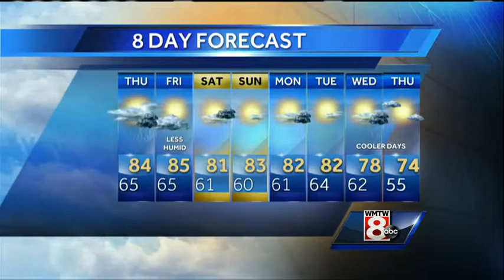Roger’s Thursday morning forecast